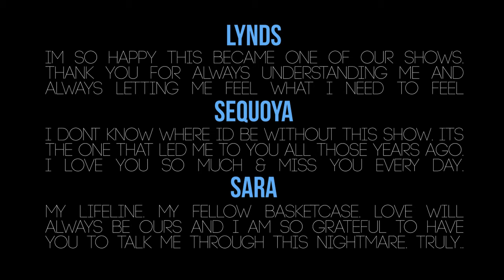Logan & Veronica | Wherever You Will Go (+S4)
"Then I hope there's someone out there who can bring me back to you..."

I feel like I have nothing left in me.
I finished this video two days ago and I just let it sit on my computer. Uploading it felt like I was making it all finite. Like I was giving in and acknowledging something I honestly do think I will ever really be able to.

I feel super broken. Betrayed. Like someone kicked the shit out of me emotionally (which is pretty much what happened). I've cried a hundred different times since finishing season 4. I feel like this comfort blanket of mine that I've had for the last 10+ years was ripped off of me and set on fire - all while the people who gave it to me pointed and laughed. If this was going to be how it ended, I didn't want it.

I have so much to say but my heart is still too heavy. I've been trying to take all of my thoughts and sadness and put it down on paper, but so far its just chaos. Honestly my biggest struggle is that fact that life is already to goddamn hard to have one of the good things taken and twisted into something that is now making me so so sad. It was unnecessary and disrespectful to this fan base. Marshmallows, thank you all for being a family. I don't know what I'd do without you.

I have loved these two from day one. I will continue loving them forever. Logan was the only thing in V's life that was really keeping her human, making her better. I don't know what planet Kristen lives on, but they were NEVER perfect, and I loved that about them. They made each other better. I lived for that. I always will.

Special thanks to Sequoya for pushing me to finish this and upload it when I was starting to back away from it. You knew I needed to finish it for my own emotional good. But I almost didnt.

MY GIRLS: Sequoya, I love you forever. I will always love this show extra for bringing me to you. These two were always ours and I can't believe this is where we are, but I love you so much and It will always at least stay positive in my mind for bringing me one of my favorite humans on the planet.

Sara - you know. you know.

Lynds: the best sister a girl could ask for. My fellow fan girl, the only person who understands why I get as emotional I get, especially during times like this. this will always be one of our shows, and I love that so much.